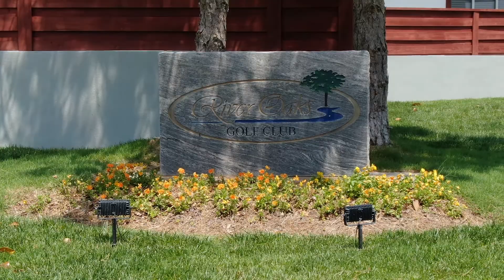2022 OKCMAR Classic Golf Tournament